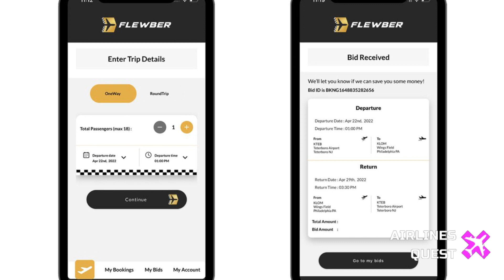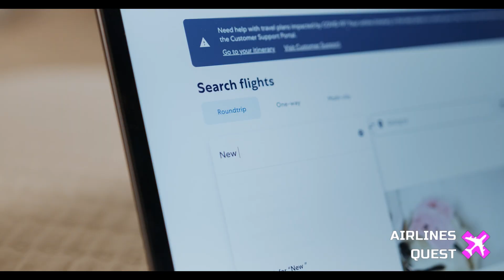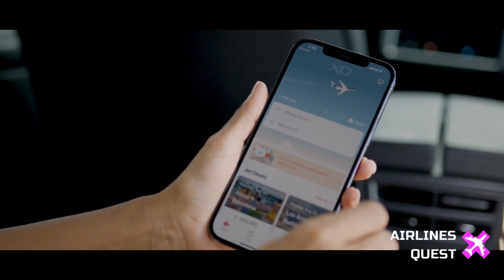Is There An Uber For Private Jets?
In the past, private jet charter services were only accessible to the wealthy elite. But thanks to the rise of innovative apps like Flewber, the private jet industry is undergoing a transformation. These apps are making private air travel more accessible and affordable for everyone, from business travelers to leisure seekers.

In this video, we explore the Uberization of private jet charter services and how it's changing the way people travel by air. We also highlight some of the key players in this space, including Flewber, JetApp, Wheels Up, NetJets, Sentient Jet, PrivateFly, and LunaJets.

If you're looking for a more convenient and flexible way to travel, be sure to check out these private jet charter apps. You may be surprised at how affordable they can be!

- Gulfstream Youtube channel
- Pexels
- Boom Aviation Mediaroom